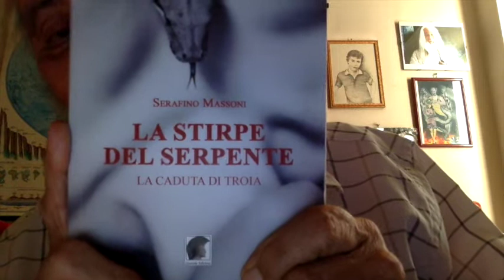Matteo Salvini Non Vuole Bene Alla Bella ELODIE